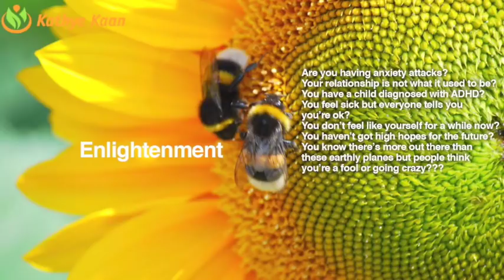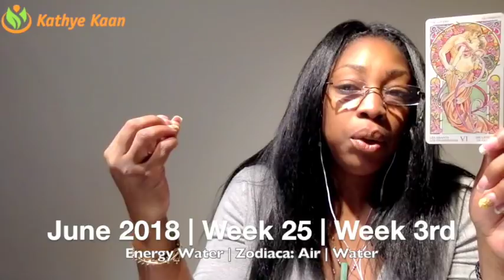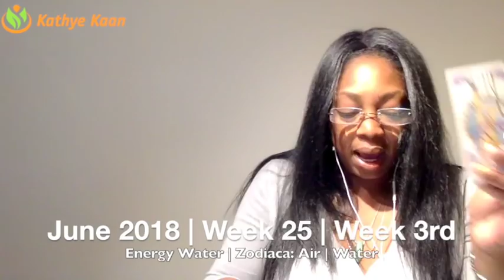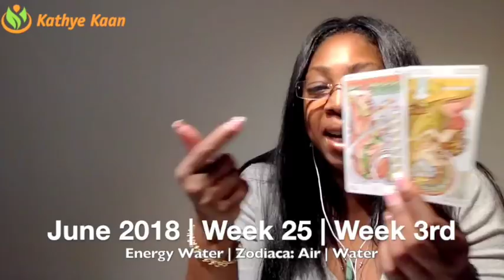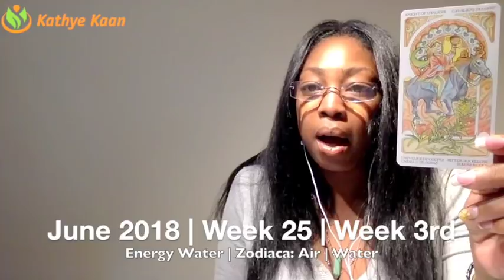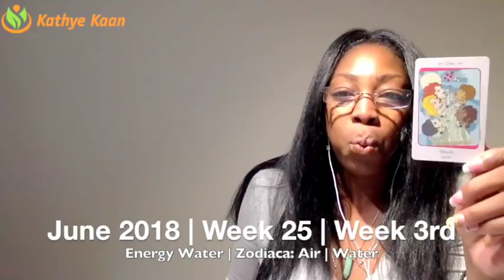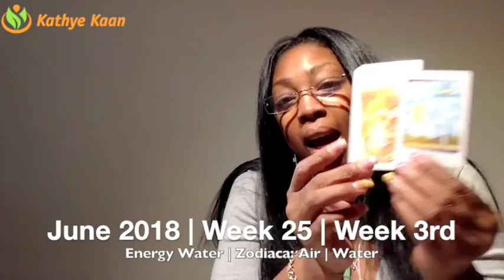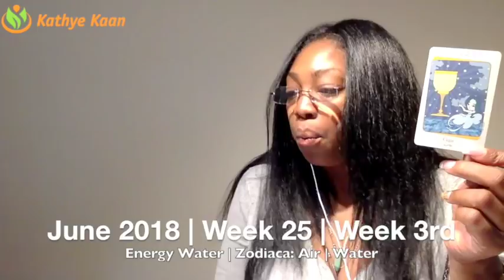CANCER Weekly Psychic Tarot Reading | Horoscope | Week 25 | JUNE 18 - 24